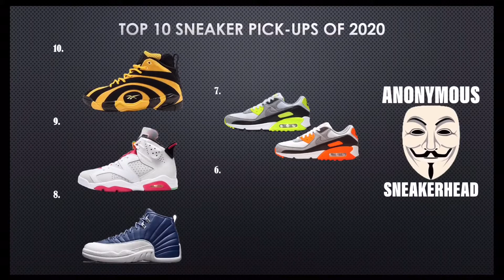Top 10 Sneaker Pickups of 2020 Updated | Adding the Infared Air Max 90/Air Max 3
IT’S ALL ABOUT THE SNEAKERS!